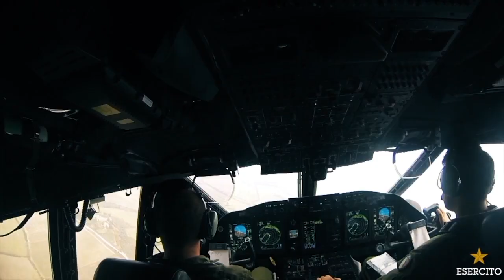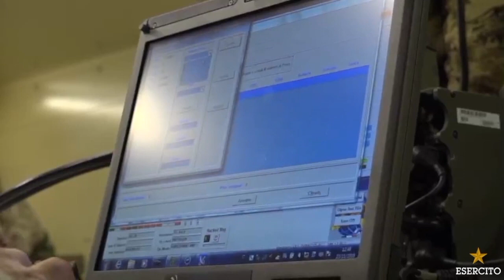Esercito News 01.12.2018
Buongiorno con Esercito News
”Mangusta 2018”, per verificare le capacità operative della Brigata Folgore con assetti interforze dell’ Aeronautica Militare e dei Carabinieri.
Simulazione live a Monte Romano (VT) con la 2ª Sessione Integrazione Operativa (SIO) e in chiusura l'Operazione StradeSicure dove continua l’impegno dei nostri soldati in Lombardia.
Buona visione!